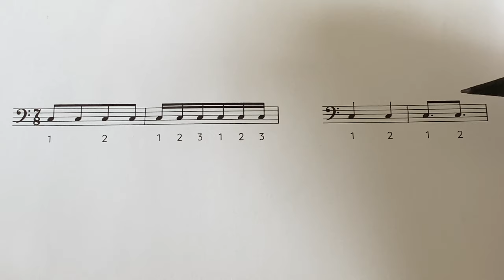VLOG #128 - Groove #4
In diesem Groove geht es um 2 Sachen: 1. Wie spielt man einen 7/8 Takt?
Und 2. Wie kann man Leersaiten in einen Groove einbauen?
Die Leersaite klingt doch immer anders als die gegriffene Note und wenn man die beiden kombiniert, bekommt man einen coolen Sound! Mit den Playalongs und Übungen kannst du dein Spiel wieder auf ein höheres Niveau bringen… Du findest sie . Melde dich an, es lohnt sich!
Wie immer: Nimmt diesen Groove und diese Spielweise und kopier sie, denk dir deine eigenen Variationen aus und bilde somit deine eigene Stimme, deinen eigenen GROOVE! 😃
Ich wünsche dir wie immer wieder viel SBass!

DIE Adresse für Bassisten im Internet. Hier lernst du online Bass spielen! Florians Bassunterricht bietet dir fast 300 online Bass-Videos über alle Themen, alle Stilrichtungen und für alle Niveaus! Alles rund um den E-Bass!